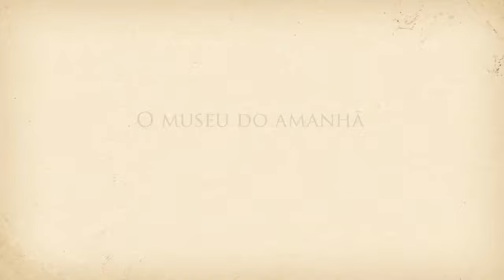Voando com o Demoiselle - Luana